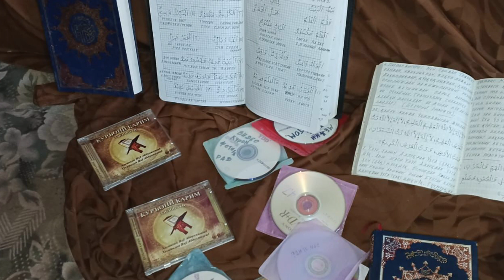Қылмыстың өтеуі-жаза (25.04.2023)